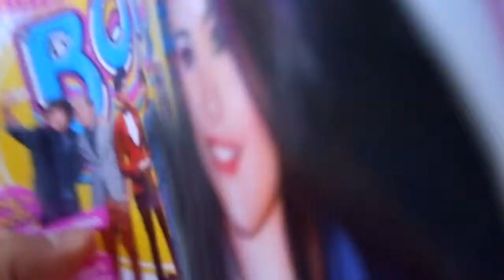BOP Magazine from the CVS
Still talking abut support about my 18th birthday outside the pharmacy store and it was windy out there on a warm sunny day.